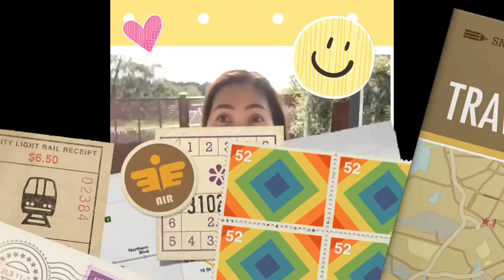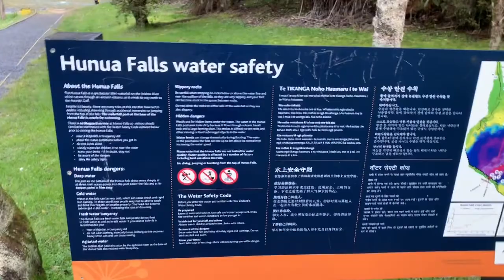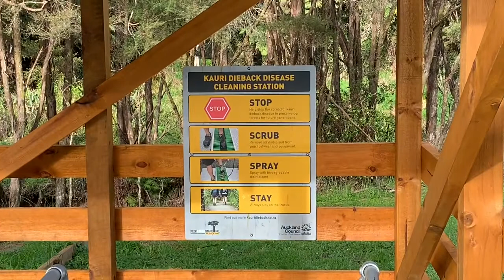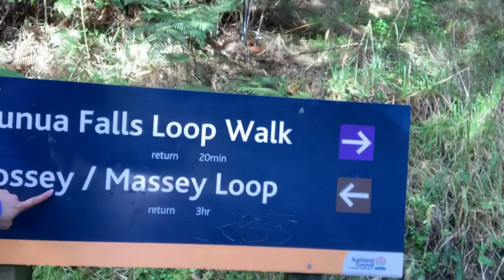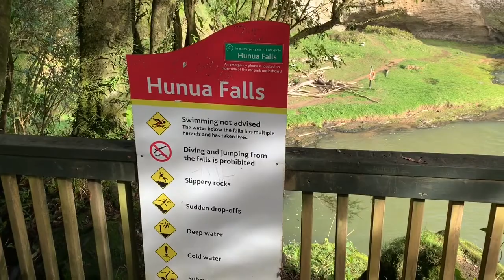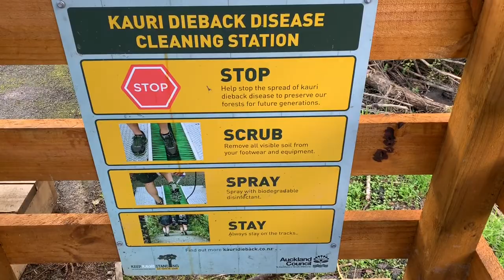The Tourist Attraction in Auckland New Zealand | Hunua Falls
I am touring you to the one of the stunning tourist attraction here in Auckland New Zealand “The Hunua Falls”. Hope you will enjoy my vlog in this episode of my Travel adventure.